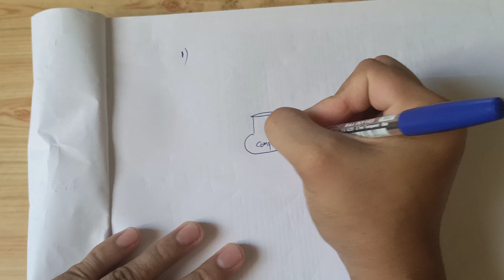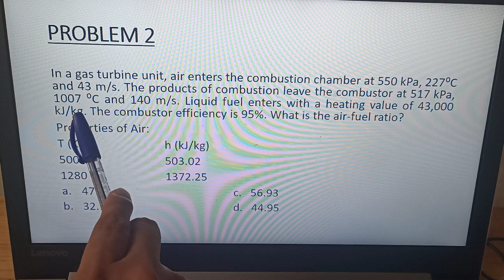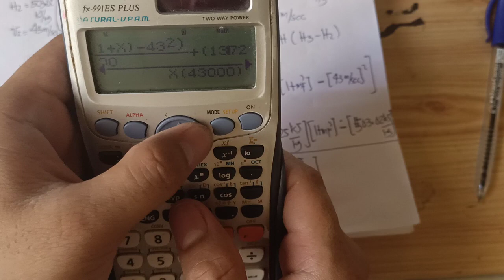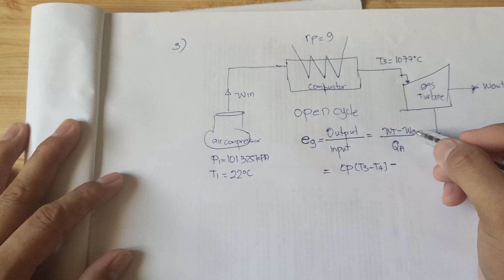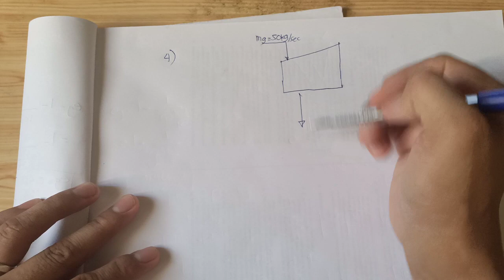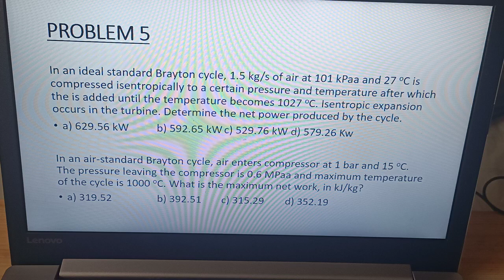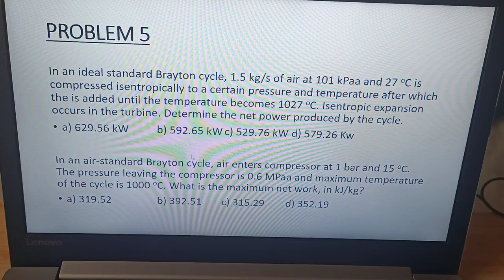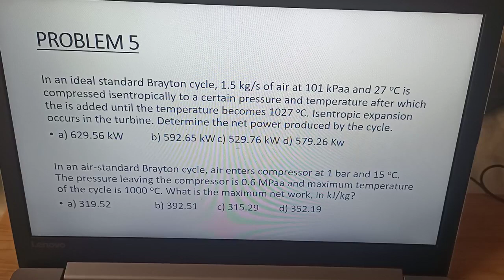Gas Turbine Power Plant -Problem Solving Part 1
PIPE - Problem Solving